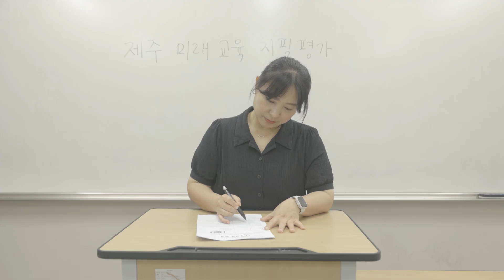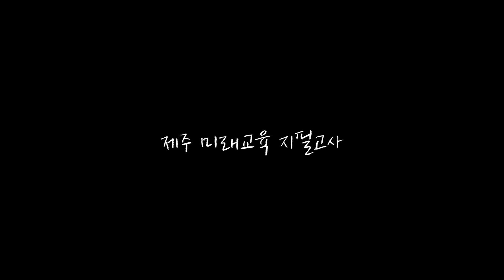제4회 제주교육 100초 UCC 영상 공모전 (고등 부문) 우수상 '미래교육 자필고사' (영주고등학교 제주미깡)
- 기획의도: 미래교육 지필고사를 통해 제주 미래 교육이 어떤 교육을 추구하는 지에 대한 정보를 나타내고, 추가적으로 교육이 실제로 어떤 식으로
이뤄지는지에 대한 컷을 집어넣으며 보는 사람들의 이해를 돕는 방법으로 기획했다.